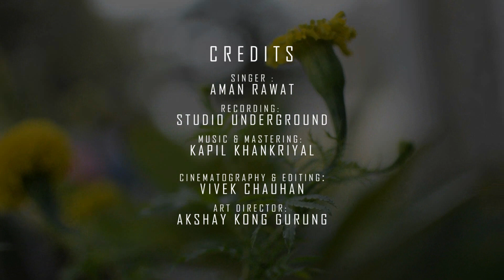ZINDAGI (Kuch To Bata) Jubin Nautiyal | Cover by Aman Rawat | Studio UnderGround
Cover Artist:
Aman Rawat

Music Reproduced, Recorded by:
Kapil Khankriyal,

Recorded, Mix & Mastered at:
Studio Underground, Dehradun

Video Credit:
Vivek Chauhan, TillStar Entertainments, Dehradun

Mixed Mastered @

Ek din mohabbat odh kar
Ek din gali mod par
Teri hatheli par
Likhun mera naam tere naam par
Phir tu taqalluf chhod kar
Phir tu jhuka kar ke nazar
Rakhna mere kaandhe pe sar
Zindagi...

Kuch to bata zindagi
Apna pataa zindagi..
Kuch toh bataa zindagi
Apna pataa zindagi..

Taaron bhari ek raat mein
Tere khat padhenge saath mein
Kora jo panna reh gaya
Ek kaanpte se haath mein
Thodi shiqaayat karna tu
Thodi shiqayat main karun
Naraaz bas na hona tu,
Zindagi...

Apna pataa zindagi..
Apna pataa zindagi..

Tu hai to main hoon
Tu hai toh falak
Tu hai toh zameen